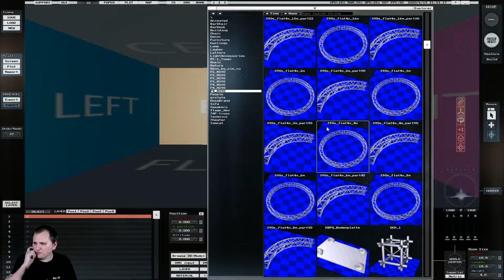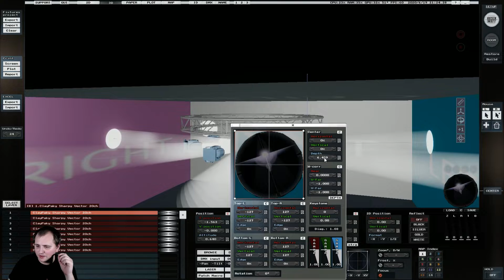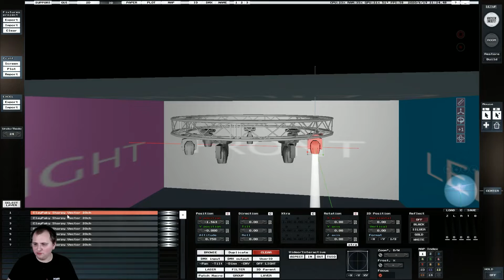L8 Tutorials: Working with Circle Truss and Circular Light Alignment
Here are some useful links to get you started.
-documentation files: c:\L8_\DOC\EN\
-export plug-ins for various 3D modelling programs: c:\L8_\INSTALL\Plugins\